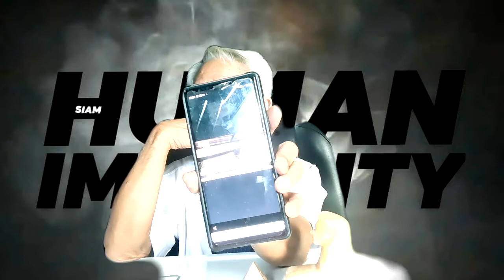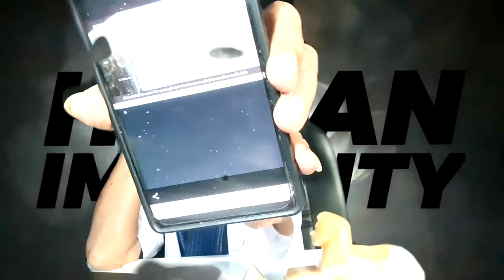หายใจใว้/ภาษาลุงหงอกกิ๊กก๊อก/หุ้นส่วนความคิดพิชิตความเข้าใจกันไหม่/31มค64